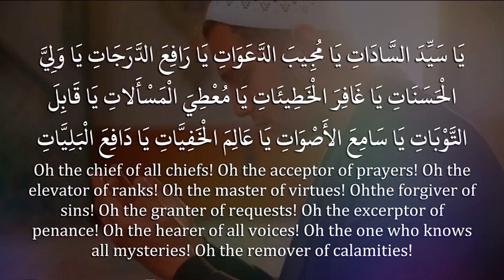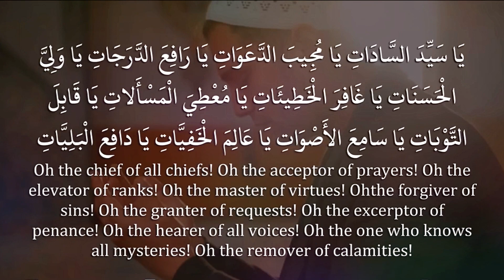Dua To Open The Door of Blessings, Rizq, Wealth and Success | SamiUllah Shah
Dua To Open The Doors Of Blessings, Riza, Wealth And Success Recited By SamiUllah Shah

يَا سَيِّدَ السَّادَاتِ يَا مُجِيبَ الدَّعَوَاتِ يَا رَافِعَ الدَّرَجَاتِ يَا وَلِيَّ الْحَسَنَاتِ يَا غَافِرَ الْخَطِيئَاتِ يَا مُعْطِيَ الْمَسْأَلاتِ يَا قَابِلَ التَّوْبَاتِ يَا سَامِعَ الأَصْوَاتِ يَا عَالِمَ الْخَفِيَّاتِ يَا دَافِعَ الْبَلِيَّاتِ

Oh the chief of all chiefs! Oh the acceptor of prayers! Oh the elevator of ranks! Oh the master of virtues! Ohthe forgiver of sins! Oh the granter of requests! Oh the excerptor of penance! Oh the hearer of all voices! Oh the one who knows all mysteries! Oh the remover of calamities!